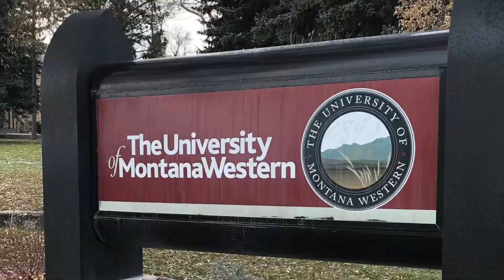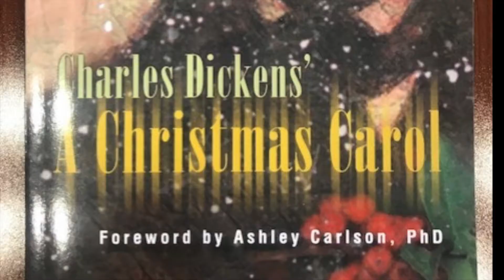Introducing Dr Ashley Carlson